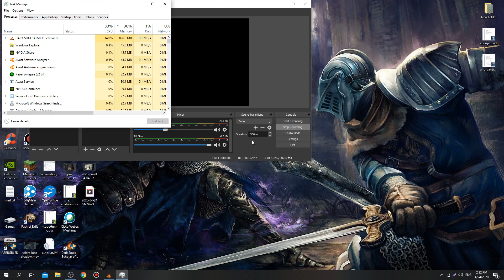Dark Souls 2 Skeleton Lords Bossfight